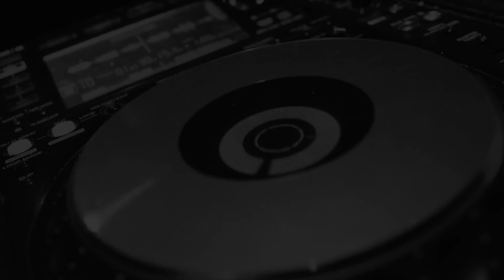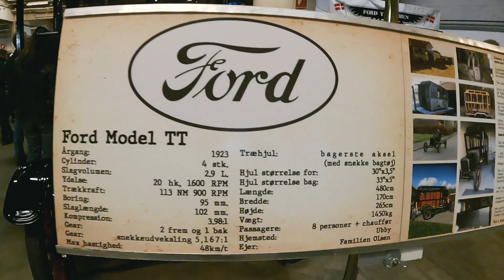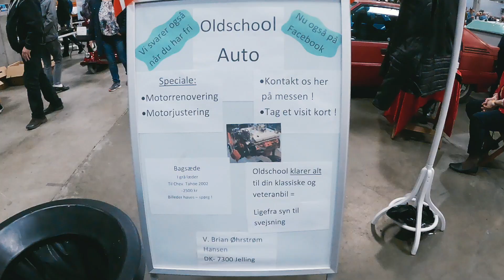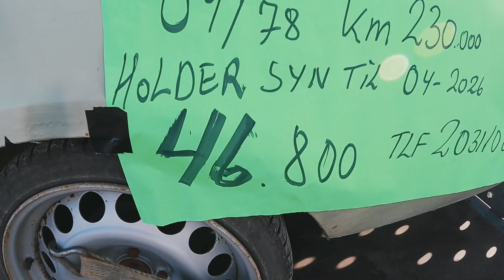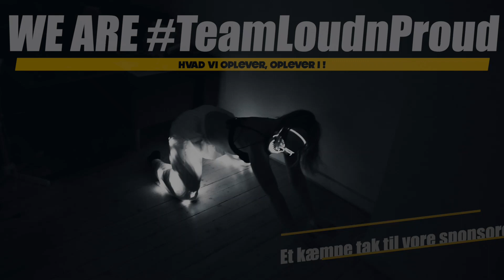Bilmesse Brugtmarked, Fredericia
HUSK I KAN SUPPORTE KANALEN PÅ MOBILEPAY 0659tc !

Hvert år afvikles et kæmpe stump og bil-marked i Fredericia.
Og med Batmo fra TeamLoudnProud East på besøg, var det nærliggende at sende ham og et par af drengene afsted til messen, for at tage jer med på tur.

Som altid tusinde tak fordi i følger kanalen, og tak til alle jer som supporter os.

Vi jager på livetløs 10.000 subs, så PLEASE DEL VORES KANAL på de socialemedier.